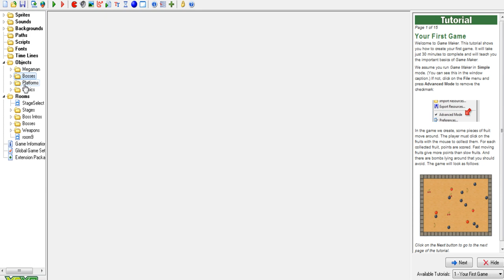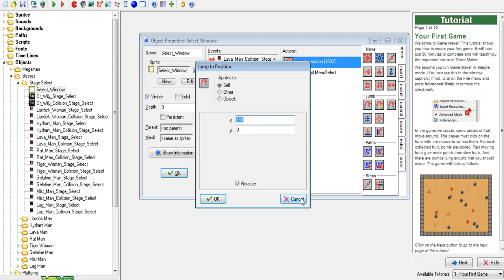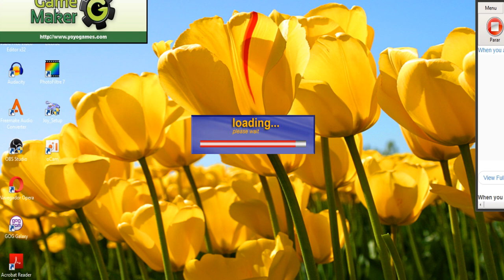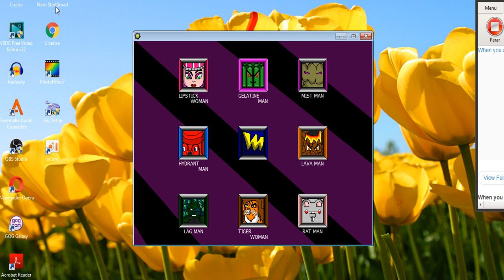Como fazer um Stage Select no Game Maker 8.1 sem usar códigos